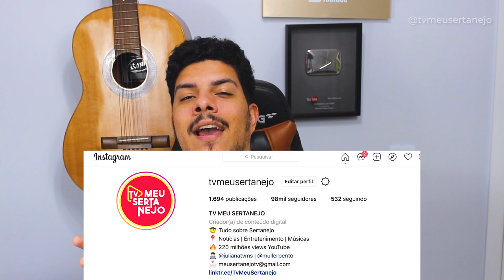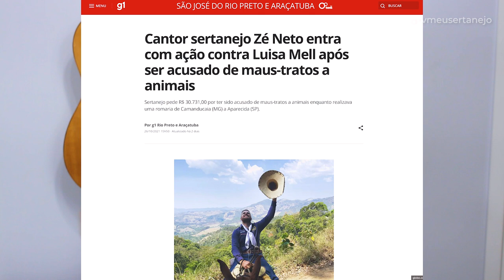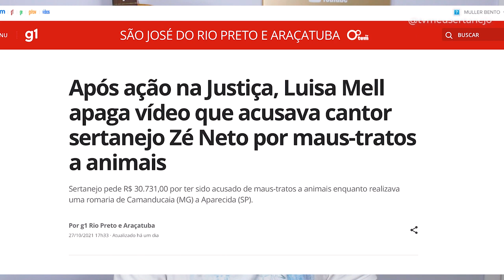ZÉ NETO PROCESSA LUISA MELL após ACUSAÇÃO GRAVE!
ZÉ NETO da dupla ZÉ NETO E CRISTIANO PROCESSA a ativista LUISA MELL que RESPONDE!